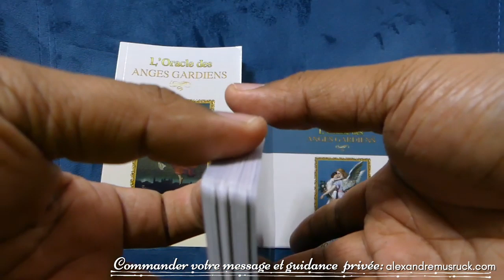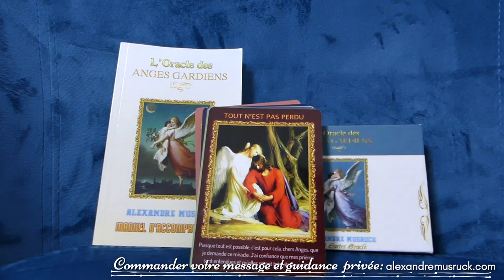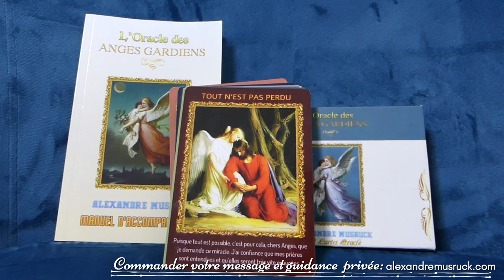12 Septembre, Message angélique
Vos anges gardiens ont un message pour vous, retrouvez-moi tous les matins et découvrons ensemble ce qu’ils ont à nous dire ►  👍Abonnez vous et activez les notifications en cliquant sur la 🔔 !